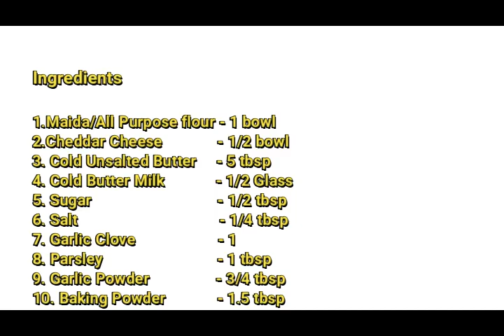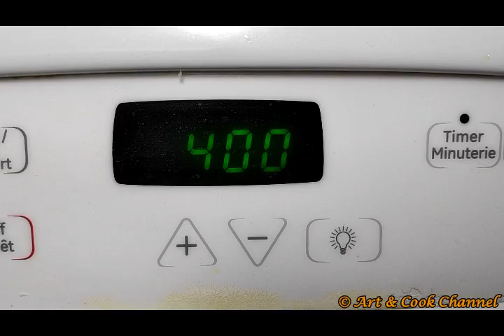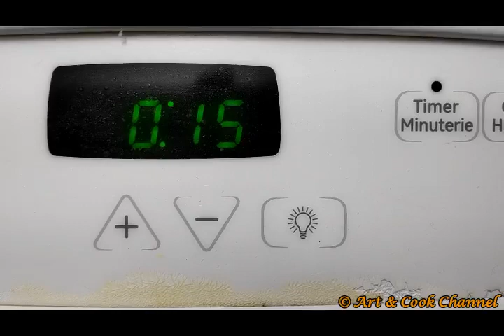Cheese Biscuits | Savoury Snack Recipe | Easy Bake Cheese Biscuits|Art & Cook Channel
Quick recipe for an amazing cheese appetizer. Buttery, flaky, garlicky and cheesy ... one of the best combinations ever and they do look really appetizing as well.

Ingredients:

1 cups  flour
1 1/2 tsp (10g) baking powder
1 tbsp (15g) sugar
1/4 tsp salt
1 1/2 tsp garlic powder
5 tbsp (70 g) cold unsalted butter,
3/4 cup (200g) buttermilk, cold
1 cup (100g)  cheddar cheese, grated

For brushing the tops
2 1/2 tbsp (30g) melted butter
1 clove garlic, minced
1 tsp chopped fresh parsley
1/4 tsp salt

Directions
1. Preheat oven to 400 F (200 C).

2. In a medium-large bowl whisk together flour, sugar, salt, baking powder and garlic powder. Add the butter and mix it well

3. Add the grated cheese and just give a quick stir to combine with the flour mixture. Incorporate the cold buttermilk until just combined, don't overmix.

4. Take large spoons of mixture and with the help of another tablespoon place them on the baking tray. Sprinkle some grated cheese on top of each.

5. Bake for about 15 minutes until golden brown. While they bake, prepare the butter mixture. Melt the butter into a small sauce pan, add garlic, parsley and salt and cook for 1 minute. Remove from heat.

6. Brush the tops of the biscuits with butter mixture and serve hot.